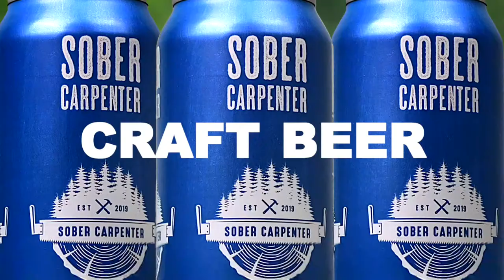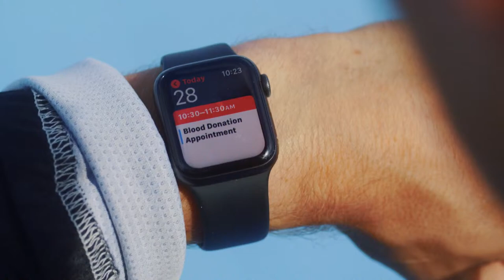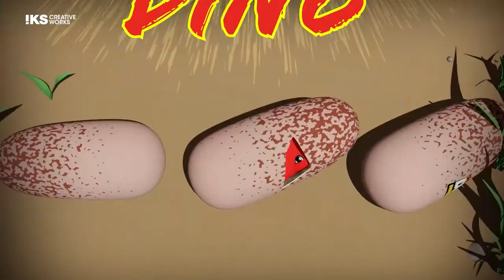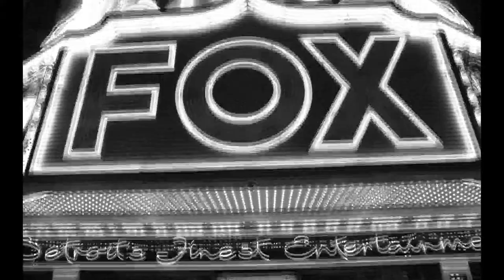The Rod Pedersen Show LIVE! | Mar 27, 2024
Wednesday is here and we have star studded show for you all! Sports broadcasting icon Rod Black joins us in Hour 1 and the amazing Ron MacLean of Hockey Night in Canada joins us in Hour 2!

00:00:00 Intro
00:03:00 HOUR ONE
01:03:30 HOUR TWO